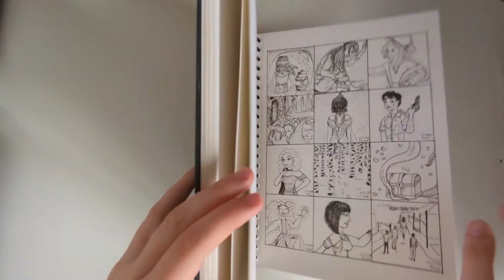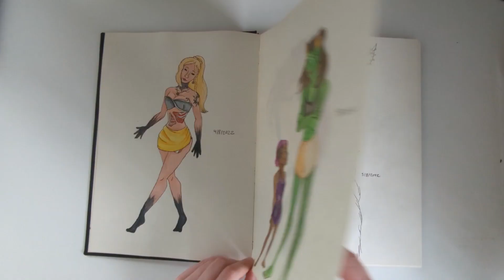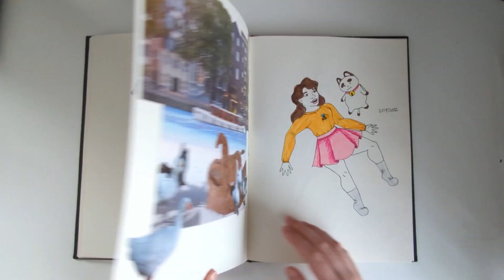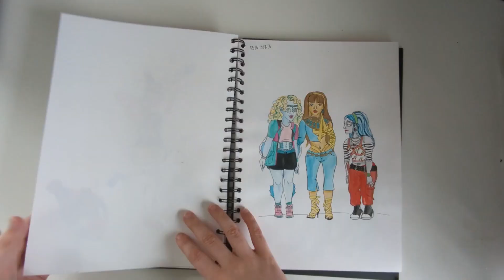I do drawing | Art! Art! | Norange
I last did a sketchbook tour in 2019. I draw a lot so this is a big one.

Socials:
▹ Kat: @kat._.thedoll
▹ Eliza: @doll._eliza
▹ dolldie: @dodie.doll
▹ griff: @griff.doll

Hey you! Comment "👀🖌️ lurk" if you see this! I use unipin fineliners to line and watercolour to colour :)
~Norange 🐰